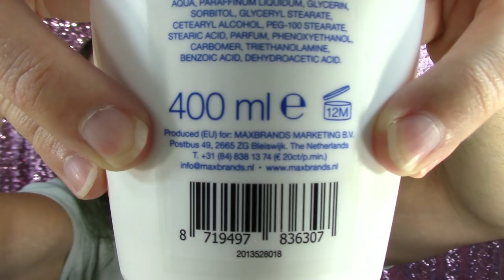MES DÉCOUVERTES, FAVORIS & DÉCEPTIONS - AOÛT 2020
Un commentaire, une question? Rendez vous sur mon blog (liens et informations ci dessous, cliquez sur: plus)

~~ MON MAQUILLAGE ~~

★ Le fond de teint 3-en-1 couleur 331 3ina X Primark
★ L'anticernes Brightening Concealer Pen couleur 140 Beige de Max & More
★ La Banana Powder de PS
★ Le duo pour les yeux Scandaleyes couleur 03 Conga vs Cumbia de Moira Beauty
★ Le mascara double de Leticia Well
★ Le crayon pour sourcils Eyebrow Styler couleur 10 Dark Blond de Cien
★ Le Rouge à Lèvres The Only 1 couleur 610 Cheeky Coral de Rimmel London
★ Le blush couleur Sweetheart de la palette Blush I de Profusion Cosmetics

♣ Mon nouvel étui pour téléphone
♣ La protection solaire Sun roll on SPF 30 de Zenova
♣ Le tonique Matifiant de Nivea
♣ Le Soin Visage Anti-Brillance FPS 50+ Solaire Peau Parfaite de Yves Rocher
♣ Le nettoyant visage Tea Tree Foaming Facial Cleanser de Macot BV
♣ Le nettoyant visage Tea Tree Deep Cleansing Gel de Macot BV
♣ La crème autobronzante Tropical Summer de Cien
♣ Le Soin Idealderm MEN
♣ Le Gloss Hydratant Lèvres couleur Naturel de Lady Green
♣ Le Shampooing ayurvédique Jasmin Eclat Sensuel de Loren Kadi
♣ Le Cappuccino Double Chocolat de Krüger Family
♣ Le Cappuccino Vanille Blanche de Krüger Family
♣ Le Talc Zwitsal
♣ Le Gel nettoyant 3 en 1 The Barber Corner de Carré homme
♣ Le lait pour le corps Extra Care de Sence Beauty
♣ Le spray sans rinçage Invisible filter - Miracle hair spritz de Aussie

~~ BONS PLANS ~~

10 € de réduction sur les lampes 4+4 et 5+5 avec le code BeautesEnHerbe & 20 € de réduction sur les lampes 6+6 avec le code BeautesEnHerbe20 chez Lamps4Makeup